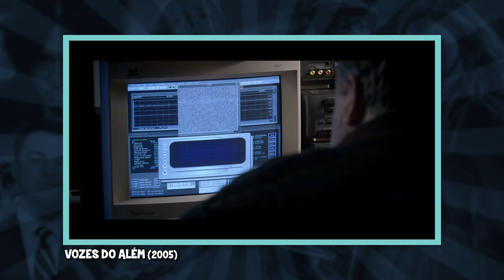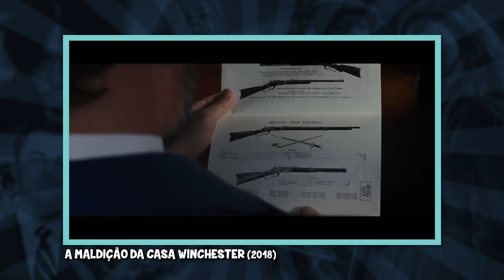10 FILMAÇOS DE ESPÍRITOS PARA VOCÊ SE BORRAR DE MEDO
Quem aí curte filme de espírito e assombração? Se você é desses que tem medo de ter seu pé puxado de noite, então fica comigo até o final que essa lista vai te trazer 10 filmes de ESPÍRITOS E ASSOMBRAÇÕES pra você se borrar de medo. Só filmaço!

Vale constar que no vídeo eu te indico onde encontrar pra ver: Netflix, Amazon, HBO, Star+, Telecine, Youtube e demais plataformas de streaming. Então prepara a pipoca e vem conferir!

👊💓  Deem uma força aí e sigam o perfil pessoal dos roteiristas do Nerdice Narrativa:

🎵🎵 Músicas utilizadas 🎵🎵

INTRO